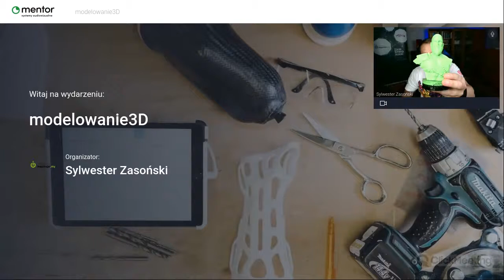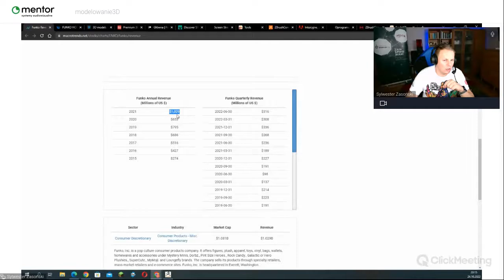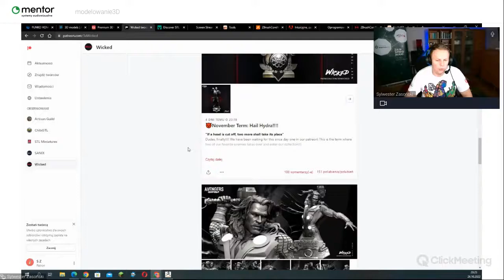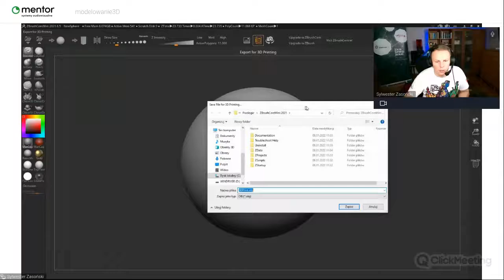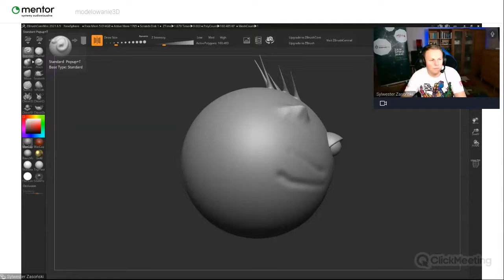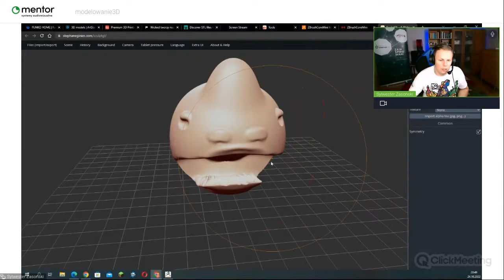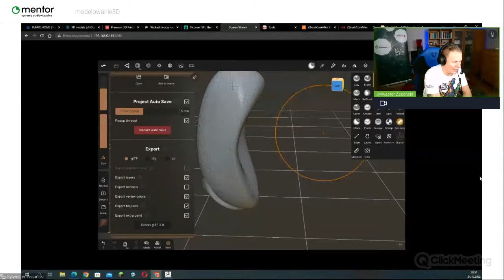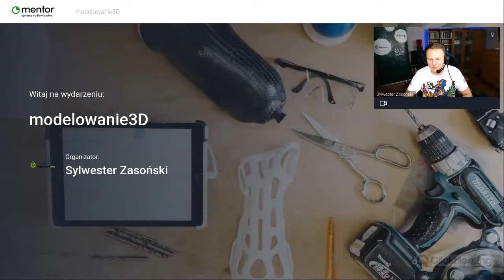Codeweek: Współczesne rzeźbiarstwo czyli podstawy modelowania 3D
Codeweek: Współczesne rzeźbiarstwo czyli podstawy modelowania 3D - Sylwester Zasoński
Kilka linków wymienionych w webinarze: